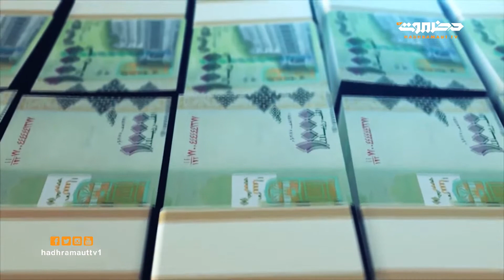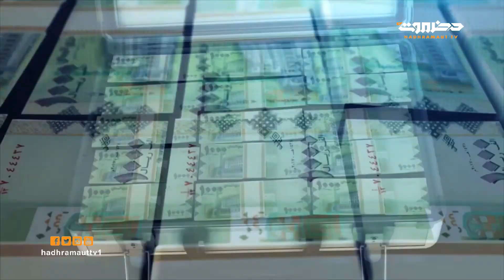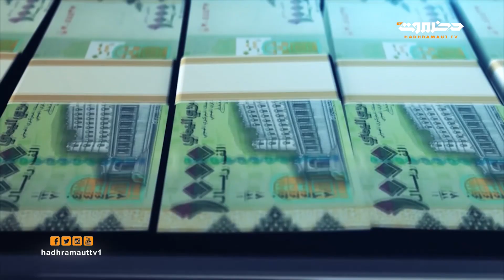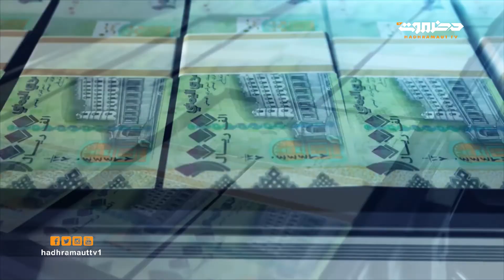حيا بالمليون | الحلقة 15